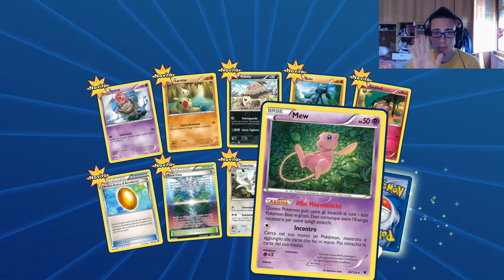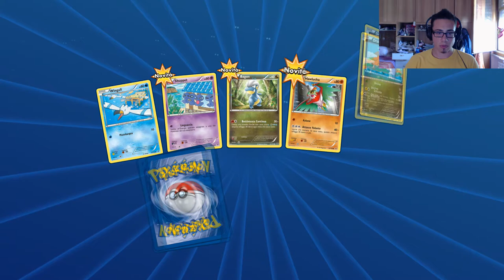ZYGARDE EX IN A PACK??? Destini Incrociati | Pokémon TCG Online ITA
๑۩۞۩๑ TROVI TUTTO QUA SOTTO ๑۩۞۩๑
Siamo dei collezionisti nati… mettiamoci che è anche un gioco Pokémon non potevamo non giocare a Pokémon Trading Card Game Online!

☆Negozio di Pisa che vi consigliamo☆
         16Games Pisa
☛Cosa usiamo per REGISTRARE video e audio ☚
➜ Actions

☛Cosa usiamo per il MONTAGGIO dei video☚
➜ Sony Vegas Pro 13

Usiamo il team speak di TigerGames
IP ➜ ts.tigergames.it
...oppure quello dei PokeTubers
IP ➜ ts.TeamSpeakITALIA.net:9994

SERVER DI GIOCO A BASSO PREZZO!!!